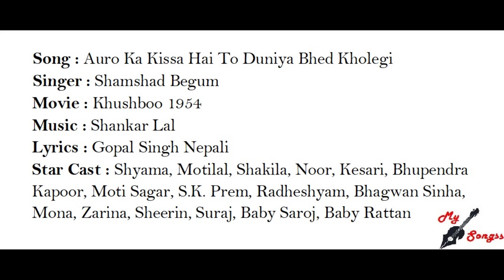Auro Ka Kissa Hai To Duniya Bhed Kholegi, Movie : Khushboo 1954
Song : Auro Ka Kissa Hai To Duniya Bhed Kholegi
Singer : Shamshad Begum
Movie : Khushboo 1954
Lyrics : Gopal Singh Nepali
Star Cast : Shyama, Motilal, Shakila, Noor, Kesari, Bhupendra Kapoor, Moti Sagar, S.K. Prem, Radheshyam, Bhagwan Sinha, Mona, Zarina, Sheerin, Suraj, Baby Saroj, Baby Rattan